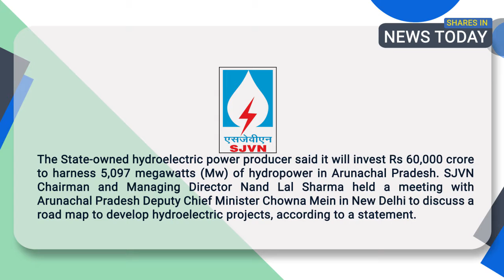Pre Market Analysis - Share Market | Flattrade | 30-12-21 | IRB Infra | SJVN | Varun Beverages